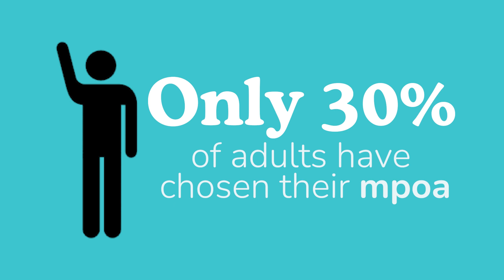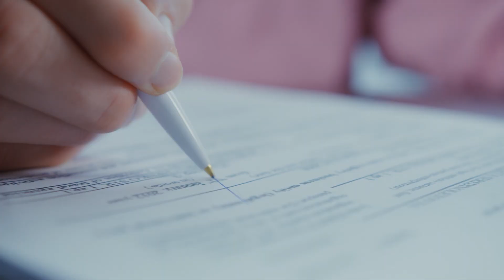Choose Your Person - Registering your Healthcare Power of Attorney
Have you chosen your person?

Check out this video that showcases the importance of selecting a medical power of attorney (mpoa) to make medical decisions for you when you cannot speak for yourself.

Our ChooseYourPerson campaign with Hospice of the Valley and Mercy Care encourages individuals to complete an advance healthcare directive and submit it to the Arizona Healthcare Directives Registry (AzHDR).